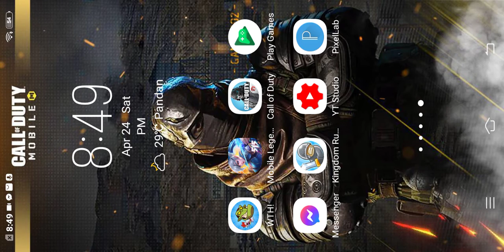kingdom rush ep.3